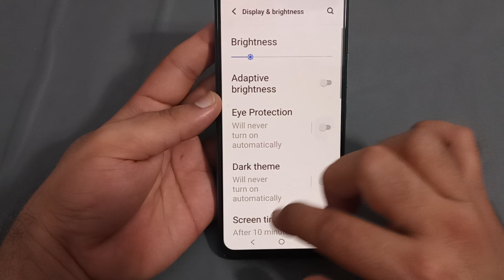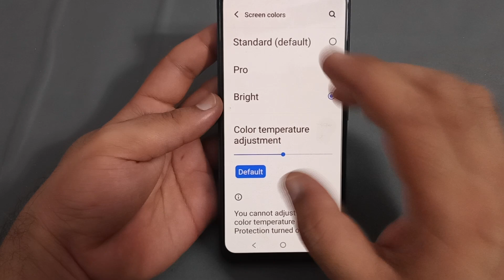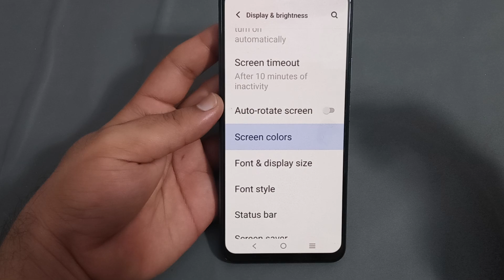IQOO 9 screen colour, IQOO 9 mein screen color use Karen